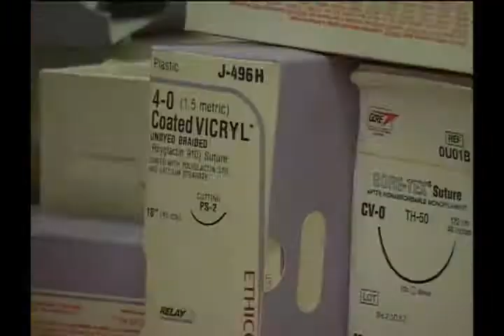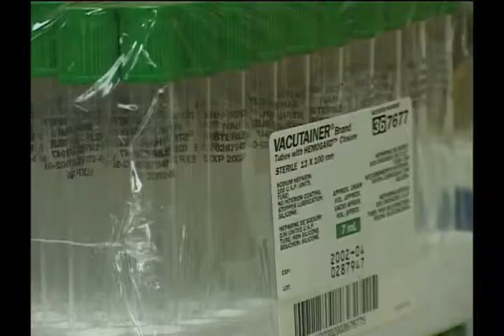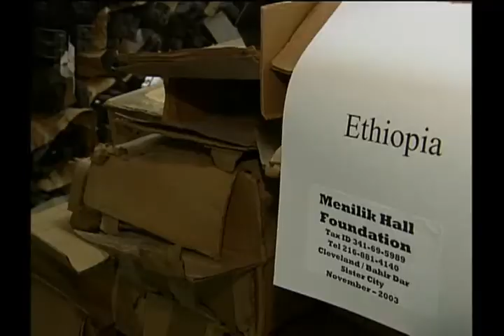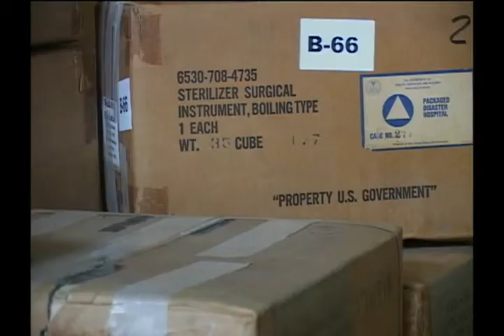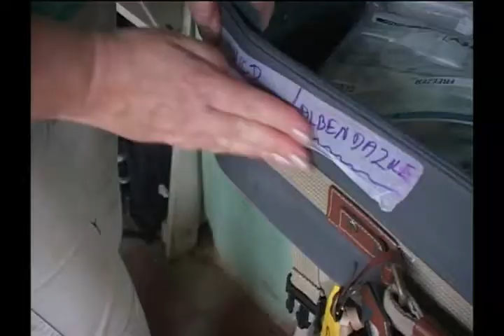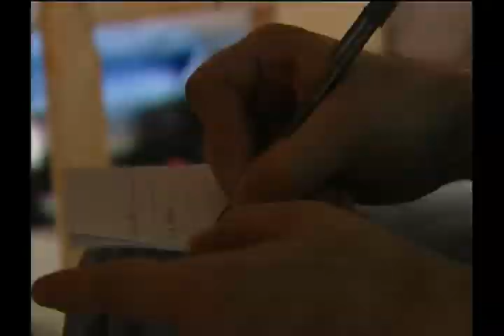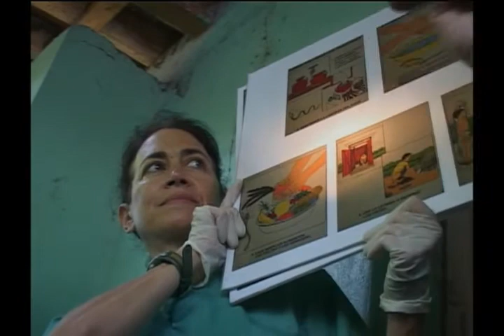MedWish Documentary - A Wish for a Forgotten Country.avi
Learn about MedWish International. Founded in 1993, MedWish takes medical supplies no longer needed by American hospitals and sends them to countries in need around the world.